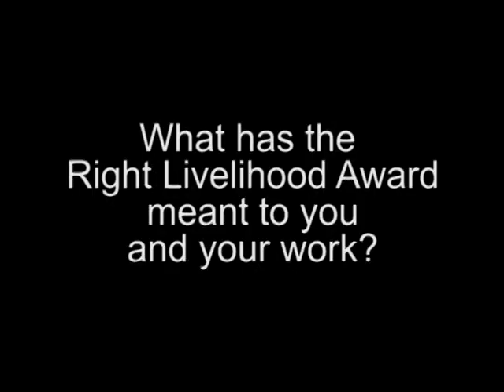Hanumappa Sudarshan (RLA 1994)